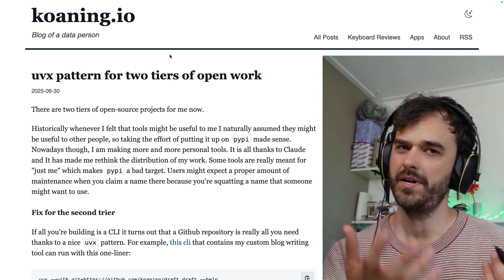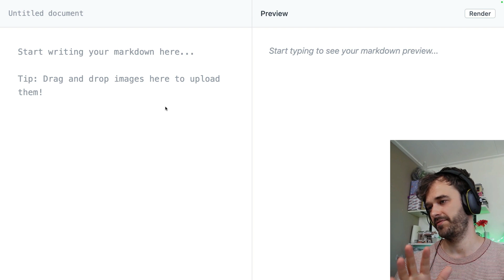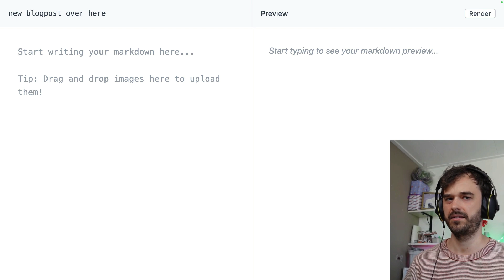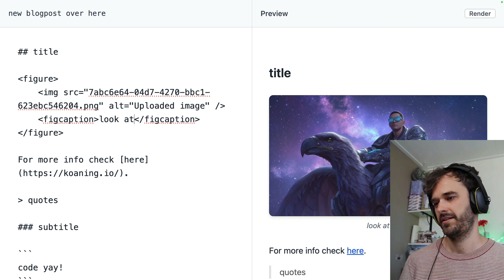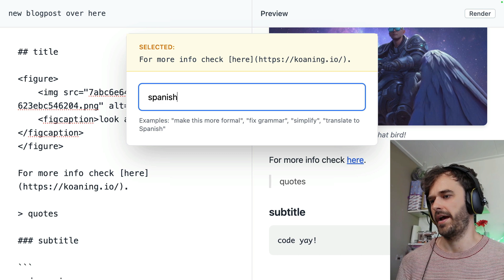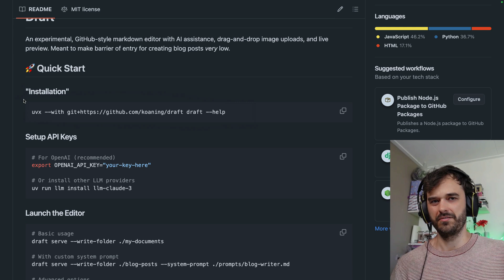Everyone should build their own editor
I would really love it if more people did this.